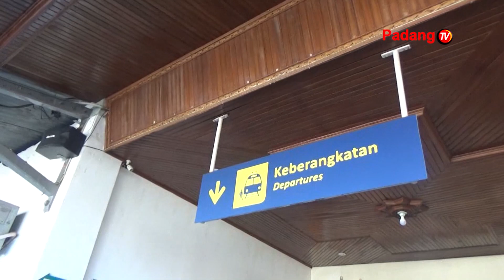Persiapan Lebaran Oleh PT KAI Divre II Sumatera Barat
Pada periode angkutan lebaran tahun ini, pt kai divre dua sumbar 122.284 tempat duduk dan 189.476 tiket. Selain itu pt kai juga menargetkan zero kecelakaan di perlintasan sebidang pada periode libur lebaran 1444 hijriah, 2023.